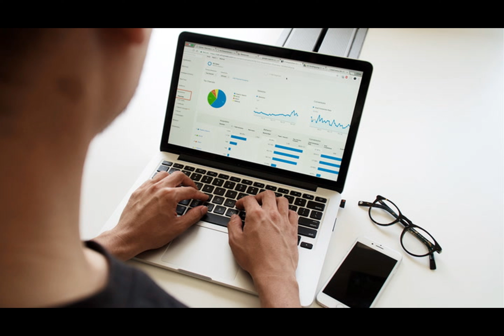Crypto Market Conditions That Fueled FTX, Bankman-Fried, No Longer Hold: Galaxy Digital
Ever wondered what the future holds for the world of cryptocurrencies, post-FTX collapse? Well, the financial services firm, Galaxy Digital, has some insights to share. In a recent report, they've highlighted how the market has evolved since the downfall of FTX and its infamous founder, Sam Bankman-Fried.